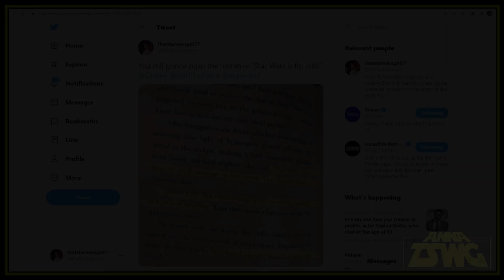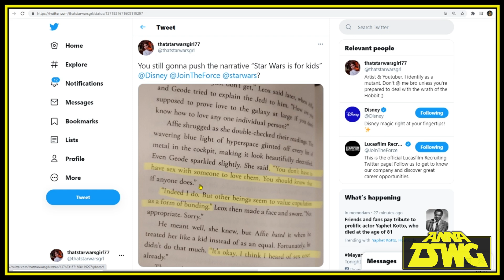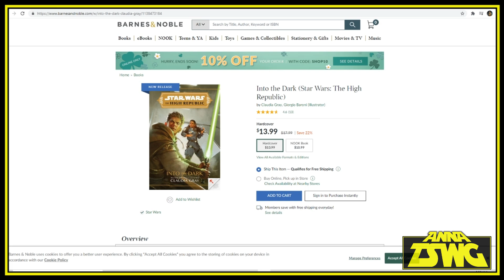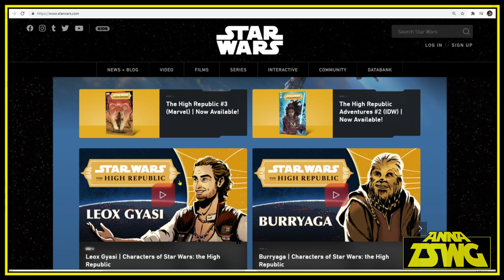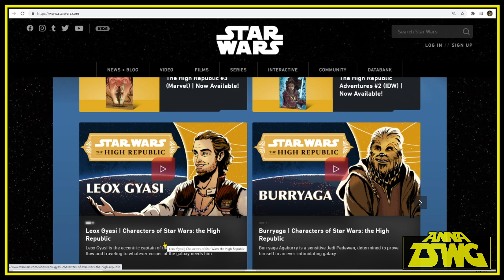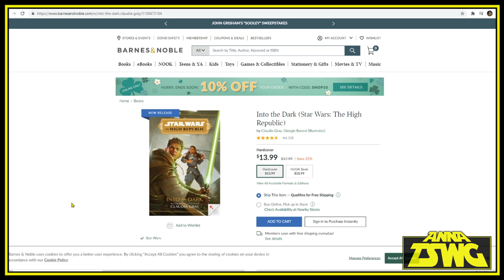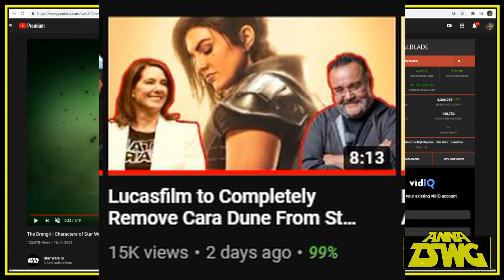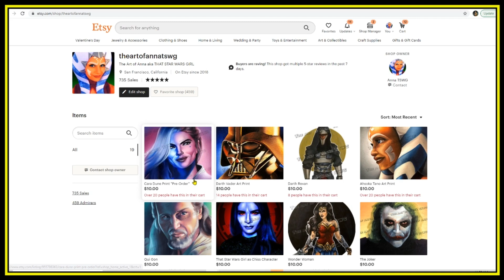S3XY-TIME IN STAR WARS HIGH REPUBLIC BOOK! BUT STAR WARS IS FOR KIDS RIGHT?